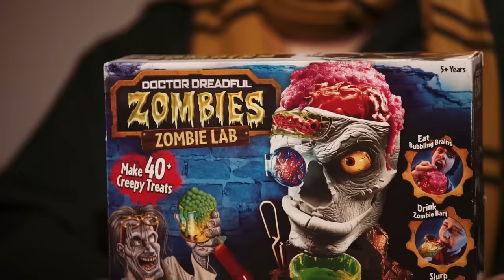Candy Makin' Candy Men - 10 Minute Power Hour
Everything he makes, everything he bakes, is satisfying and delicious.
What should we do next?! Tell us what you want to see down in the comments!